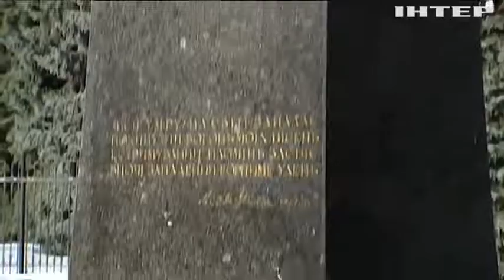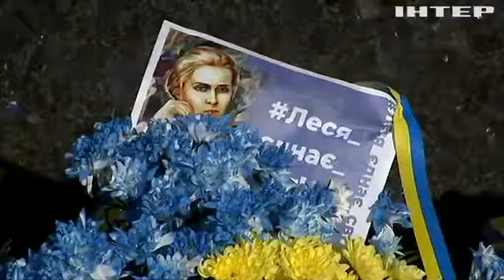День народження Лесі Українки відзначатимуть на державному рівні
Не просто пам'ятна дата, а свято державного рівня. Аби відзначити 150-річний ювілей Лесі Українки, як належить - Верховна Рада навіть ухвалила спеціальну постанову